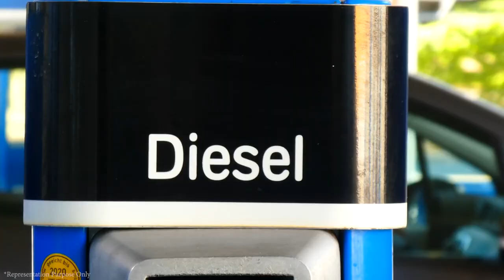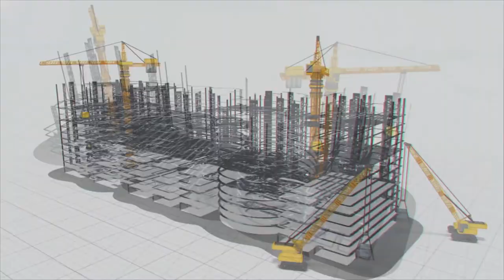Fueling the Future | Mongolia's Mega Refinery!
In a significant development for Mongolia's energy sector, the construction of the Mongol Refinery is underway—a Greenfield Oil Refinery that promises to transform the nation's energy landscape.

Oil refineries are pivotal in meeting a country's energy demands by converting crude oil into vital products like gasoline, diesel, jet fuel, and petrochemicals. This ambitious project, a collaboration between Mongolia and India through a government-to-government partnership, is poised to reduce Mongolia's dependency on imported fuels.

With an impressive annual processing capacity of up to 1.5 million tons of crude oil, the Mongol Refinery is set to produce high-quality fuels and valuable by-products. Our dedicated teams actively contribute to this endeavour, focusing on critical segments like Open Art, Utilities and offsites (EPC02) and the Central Processing Plant (CPP - EPC03) under the Engineering, Procurement, and Construction mode.

Once completed, the Mongol Refinery will revolutionise Mongolia's oil and gas sector, ensuring a stable supply of refined products and bolstering the nation's energy security. This first Greenfield Oil Refinery is a game-changer shaping the region's energy future.